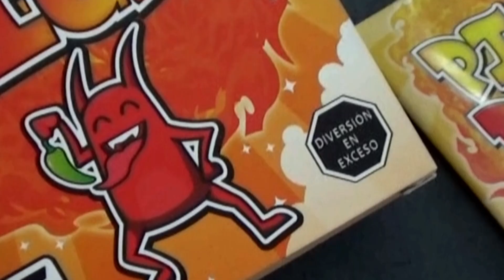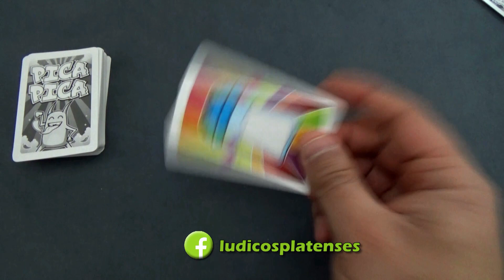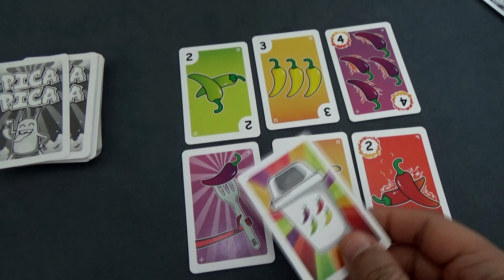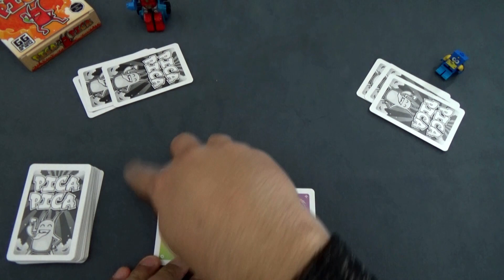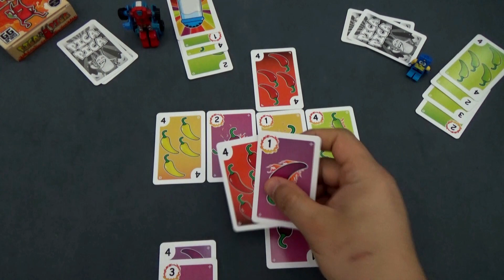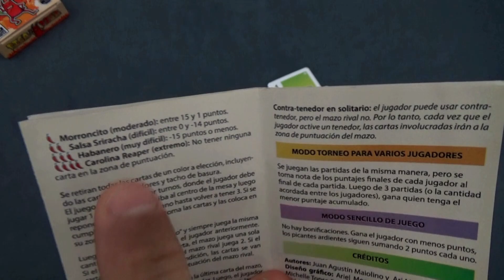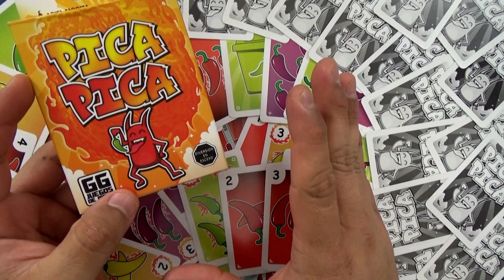Pica Pica - Así se juega | Tutorial | GG Juegos de Mesa | Ariel Morita & Juan Maiolino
¡Hola lúdicos y lúdicas!

Te enseño a jugar este picante juego. ¡Se RE PICA!
En tu turno jugás una o dos cartas en mesa tratando de no sumar puntos al final de la partida. Fácil decirlo, difícil cumplirlo. Un entretenido juego de GG Juegos de Mesa.

Aclaración:
02:56 - En el apartado "ULTIMAS ACLARACIONES" el autor intenta aclarar la siguiente situación. Con
             las mismas cartas en la mesa y en lugar de jugar el 2 verde se juega otro Tenedor de color
             verde: en este caso todas las cartas van para el jugador de la izquierda (no saltea este
             jugador por estar presente otro tenedor)